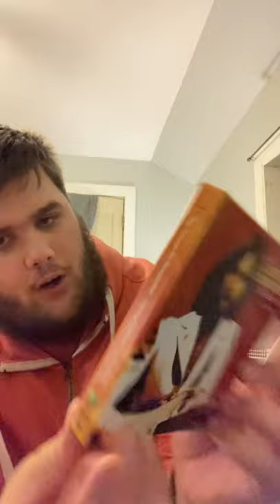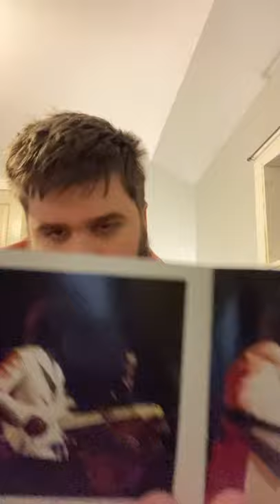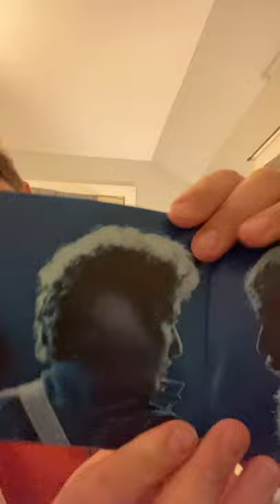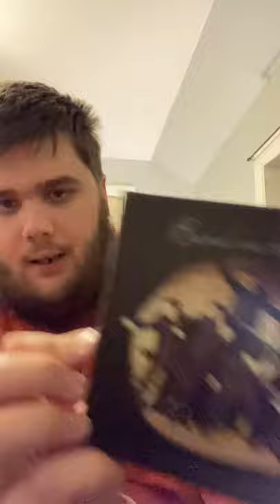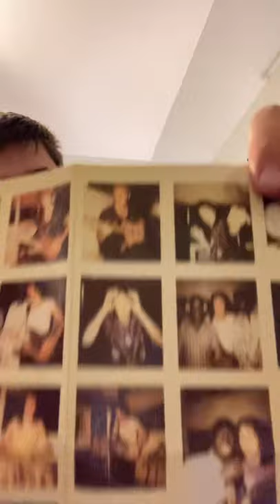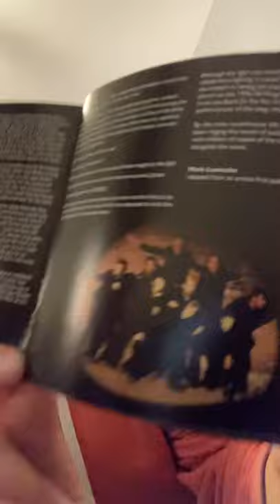New Solo Beatles finds!!!! Rare 1998 and 2005 box sets!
George Harrison and Wings box sets unboxed!